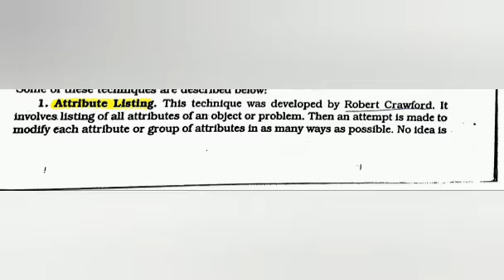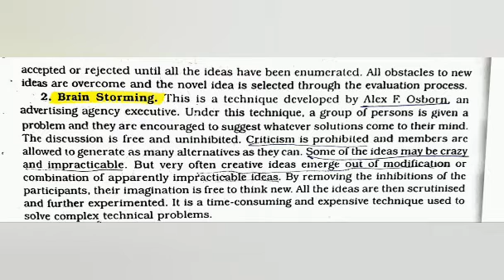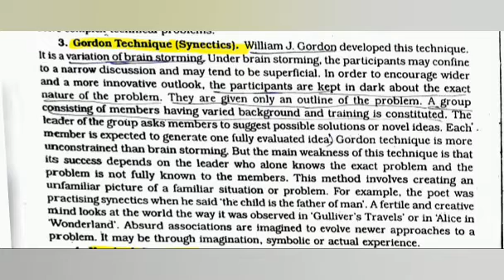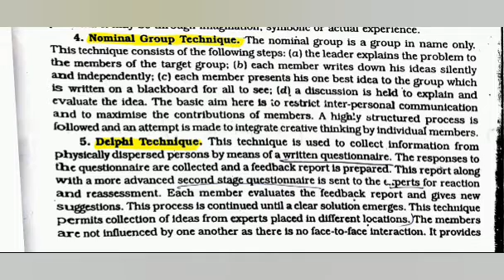Techniques of Creative Decision Making | Creativity Techniques | Management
Techniques of Decision Making

Free B.Ed. Coaching Classes

Objective :
- To prepare you for B.Ed. entrance examination or related entrances
- Let you complete your 2 year B.Ed course easily
- Guidance for your CTET or STET
- Preparation for your KVS,NVS,APS,DSSSB and other teaching government examination

Features :

Only for ladies

Online also available

Preparation as per the syllabus of the desired Examination/University

Last Date of Registration :
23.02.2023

Eraazi Education

(Coordinator)

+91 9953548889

NOTE: Please do not join the group if are not related or eligible. This is only for ladies.